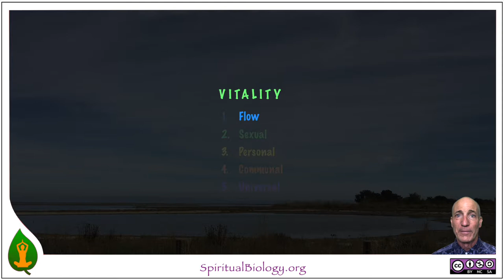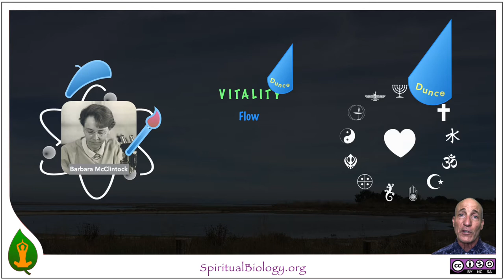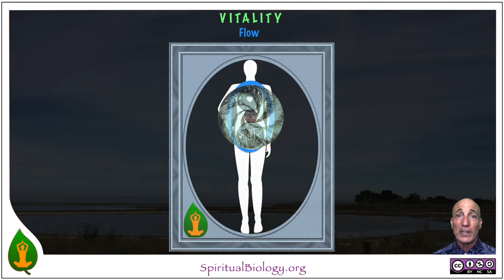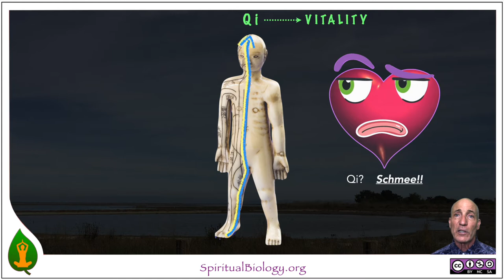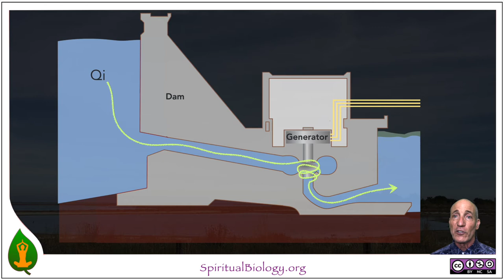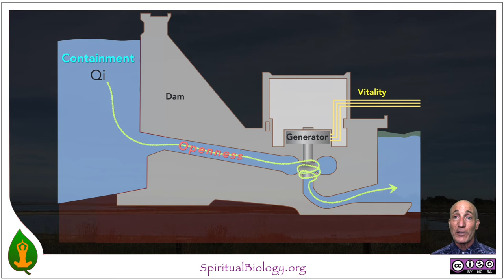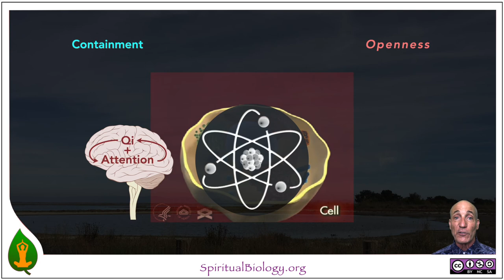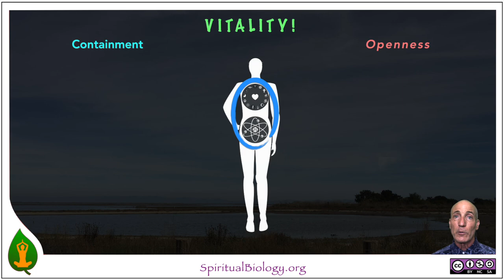Vitality 1 v.1: The Story of Vitality and Flow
This video connects the vitality that gets us through life to FLOW and the complementary qualities of containment and openness. The dynamic interplay of the two fuels zest, enthusiasm, and joy.

Try the companion guided practice to more deeply embody the healing energy of Flow: 'Flow & Vitality Meditation'

for more information about this video and the free curriculum that it supports.